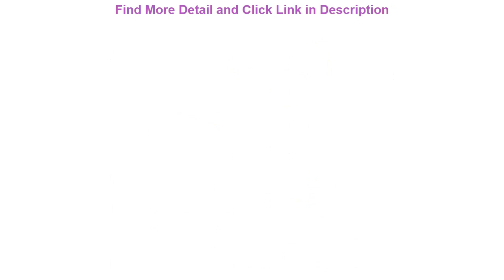Review Garden Hose Expandable Magic Flexible Water Hose Eu Hose Plastic Hoses Pipe With Spray Gun T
Garden Hose Expandable Magic Flexible Water Hose Eu Hose Plastic Hoses Pipe With Spray Gun To Watering Car Washer Squirt Gun

Related Video With Garden Hose Expandable Magic Flexible Water Hose Eu Hose Plastic Hoses Pipe With Spray Gun To Watering Car Washer Squirt Gun

0-36 months baby carrier before and after using the four seasons out back towel to hold baby artifact baby supplies ABD001 =
Gordak 863 853 Hot Air Heat Gun BGA Rework Solder Station + Electric Soldering iron + IR Infrared Preheating Station
"Toy Swings Assorted Colors Baby Tree Swing Giant 40"" Saucer Tree Swing Baby Swing Chair With 400 LBS Weight Capacity New Style" =
LHD Car Wireless Charger Panel For Honda CRV 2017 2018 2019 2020 Car Accessories PD QC 3.0 USB Fast Charging Phone Holder =